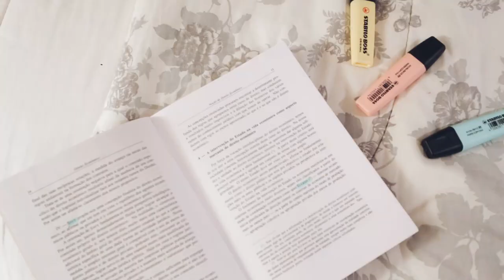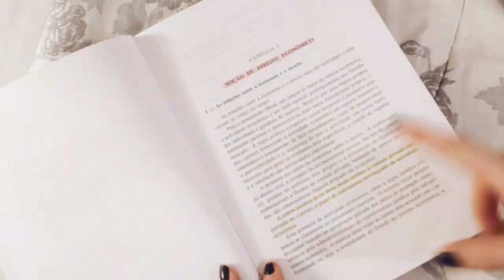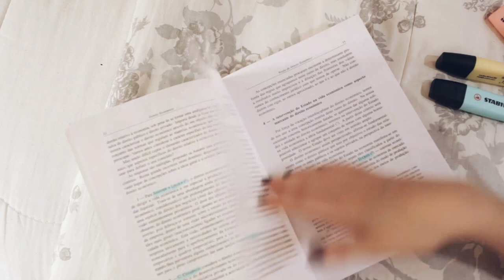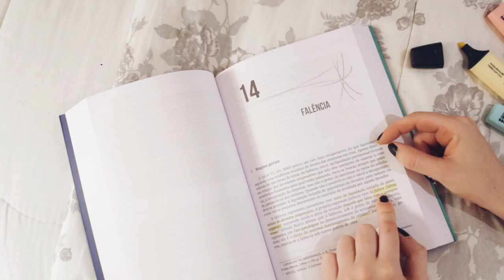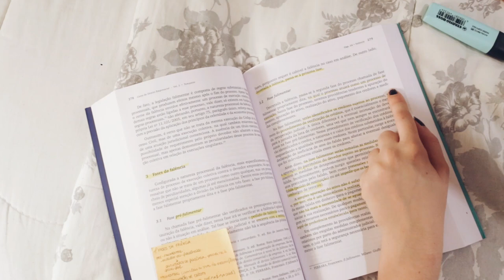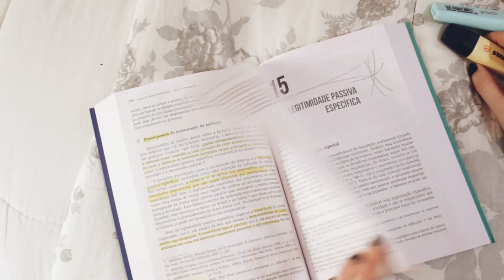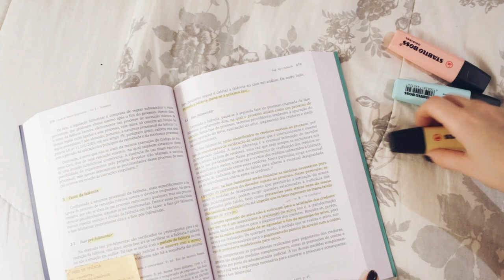COMO GRIFAR TEXTOS | HeyGabs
♥ Obrigada por ter assistido ao vídeo!